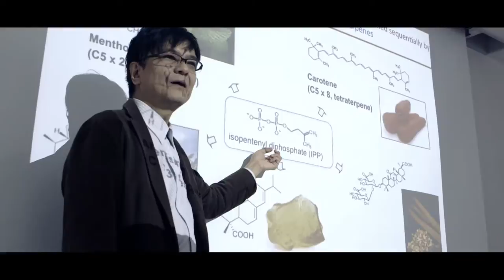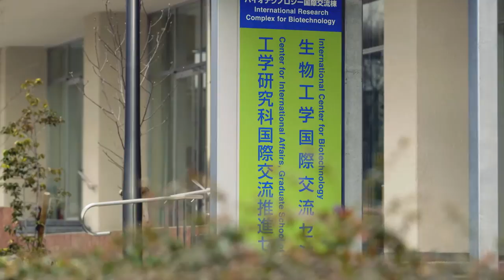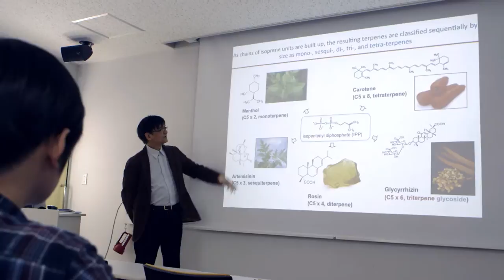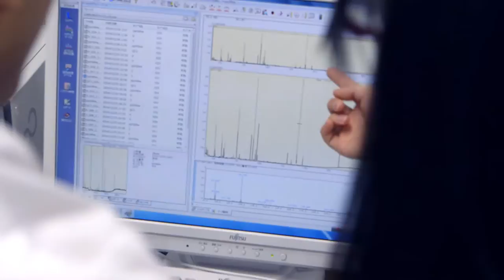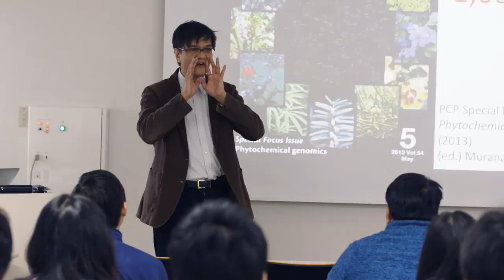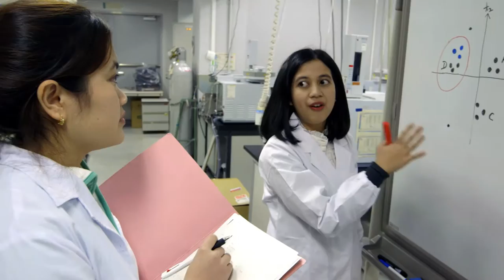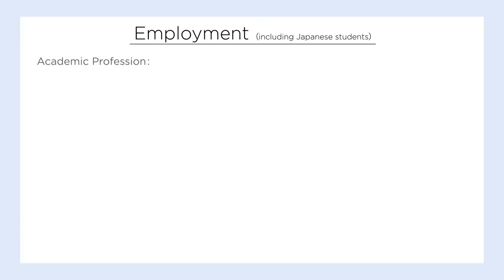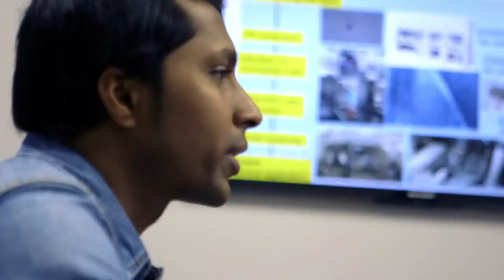Promotional video of Biotechnology Global Human Resource Development Program, Osaka University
If you want to know detail of the program, please visit our